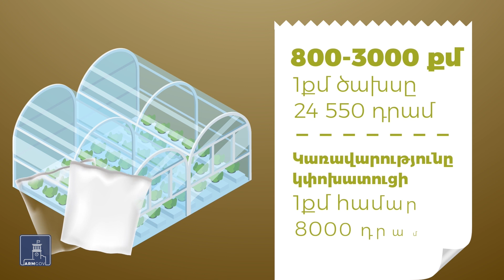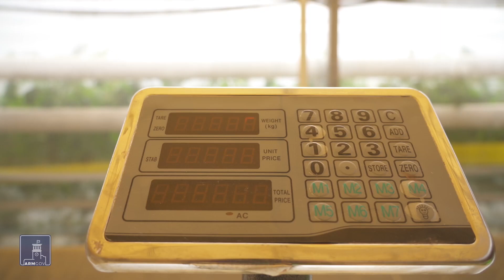Նոր ջերմոց կառուցած 12 ֆերմեր պետական փոխհատուցում կստանա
Փոքր ու միջին ջերմատուն կառուցելու պետական աջակցության ծրագրով արդեն 12 պայմանագիր է կնքվել, 2 ֆերմեր ավարտել է շինարարությունը, ծախսի փոխհատուցում ստացել։ Ջերմոցում միրգ-բանջարեղեն աճեցնելուց առաջ պարտադիր է մասնագիտական դասընթաց անցնելը։ Բոլոր փուլերը հաջողությամբ հաղթահարել ու բուլղարական պղպեղն արդեն արտահանելու մասին է մտածում ծրագրավորող Սմբատ Գարդիլյանը, որը նորագույն տեխնոլոգիաները բերել է ագրոոլորտ։